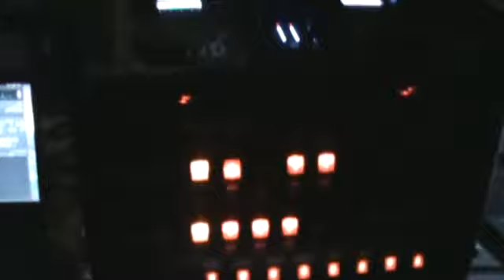Grad party, Lake and Shore,nj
High school Grad party at Lake and shore resort/campground...used 1 ADJ jellyfish behing facade, 2 ADJ jellyfish on speaker stands 1 chauvet fallout 1 chauvet swarm4 1 ADJ micro galaxian and 1 venue green laser